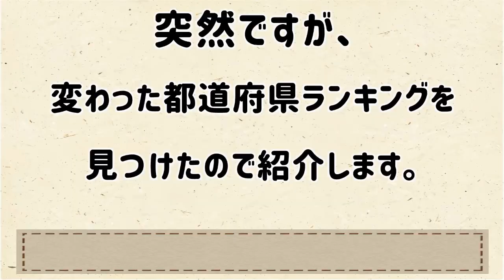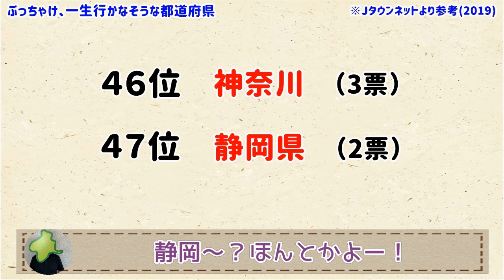【恐ろしいランキングだ！】一生行かなそうな都道府県ランキング【群馬と栃木の「おとなり劇場」】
ネットサーフィンをしていると恐ろしいランキングを発見！
今回はちょっと変わったランキングを見てみましょう！